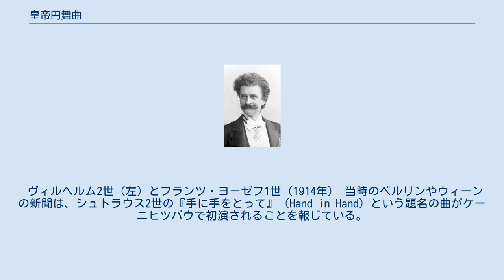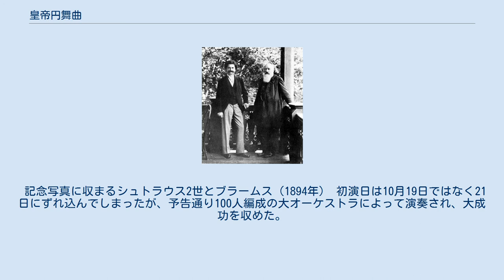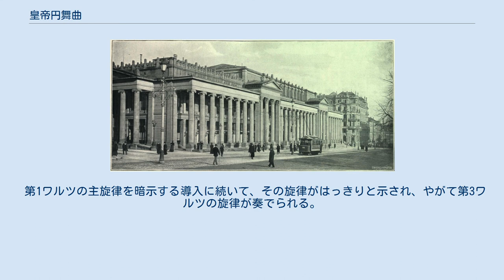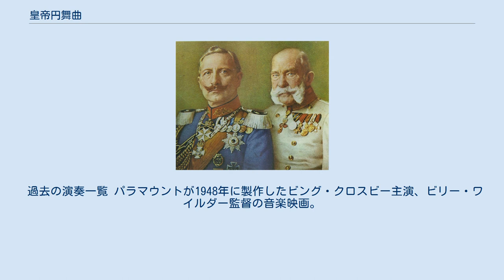皇帝円舞曲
ヨハン・シュトラウス2世（1890年代撮影） 『皇帝円舞曲』（こうていえんぶきょく、ドイツ語：Kaiser-Walzer）作品437は、ヨハン・シュトラウス2世が1889年に作曲した演奏会用のウィンナ・ワルツ。
原題のまま『カイザー・ワルツ』と呼ばれることも多い。
 晩年の作品の中では最も高い人気を誇っており、シュトラウス2世の「十大ワルツ」に数えられ、その中でも『美しく青きドナウ』と『ウィーンの森の物語』とともに「三大ワルツ」に数えられる。
曲調壮大なワルツ幻想曲の趣があり、和声の扱いは他の代表曲に比べ遥かに巧緻である。
フルトヴェングラーのように、ウィンナ・ワルツの中では本作のみを繰り返し取り上げた指揮者もいる。
カラヤンもシュトラウス2世のワルツとしては最多の8回の録音を残した。
 ベルリンのケーニヒツバウ（1905年） 1889年10月19日、ドイツ帝国の首都ベルリンで「ケーニヒツバウ（国王の建築）」と命名された新しいコンサートホールが開場することとなった。
10月19日から5日間の「こけら落とし演奏会」が催されることとなり、著名な音楽家たちに作曲・指揮の依頼が行われた。
ワルツ王ヨハン・シュトラウス2世も依頼を受けた音楽家の一人であった。
 シュトラウス2世は当時オペラ『騎士パズマン』の作曲に取り組んでいて多忙だったことから、この依頼を断ろうとした。
しかし、五夜にわたる祝典演奏会の最初に指揮するという名誉ある要請であったことと、楽団が総勢100人という大構成であり報酬も良かったことから、結局シュトラウス2世は考え直してこの仕事を引き受けることに決めた。
 ヴィルヘルム2世（左）とフランツ・ヨーゼフ1世（1914年） 当時のベルリンやウィーンの新聞は、シュトラウス2世の『手に手をとって』（Hand in Hand）という題名の曲がケーニヒツバウで初演されることを報じている。
この演奏会には、ドイツ皇帝ヴィルヘルム2世とオーストリア＝ハンガリー皇帝フランツ・ヨーゼフ1世の臨席が予定されていた。
『手に手をとって』とは、独墺両国の親善を祝う意味でつけられた曲名である。
 のちにベルリンの楽譜出版社「ジムロック」が曲名を『皇帝円舞曲』と改めたほうがよいと強硬に主張し、シュトラウス2世がこれを受け入れたことで現在の曲名に変更された。
1848年に即位したフランツ・ヨーゼフ1世の「在位40周年祝賀舞踏会」のために作曲されたと長らく伝えられてきたが、現在ではそれは事実ではないと明らかとなっている。
 記念写真に収まるシュトラウス2世とブラームス（1894年） 初演日は10月19日ではなく21日にずれ込んでしまったが、予告通り100人編成の大オーケストラによって演奏され、大成功を収めた。
このワルツはブラームスから大いに称賛を受けた。
ブラームスはシュトラウス2世の大親友だったが、彼は当時シュトラウス2世のことを年老いて創造力が減退したと思っていた。
二重和声が付けられたシリーズや、普段から簡単な楽曲ばかりを作曲しているにも関わらずわざわざ「誰でも弾けるピアノ曲集」などと銘打ったシュトラウス2世のこの時期の作品群をブラームスは嫌っていた。
しかしそんなブラームスもこのワルツについては非常に好意的にとらえ、 などと語り、ジムロック社からこのワルツの楽譜が出版されることを心から喜んだという。
シュトラウス2世にジムロック社を紹介したのはブラームスであった。
ジムロック社の考えでは「皇帝」とは複数（オーストリアとドイツの両皇帝）を意味するものであったが、実際に出版されたピアノ譜の表紙絵にはオーストリアの帝冠のみが描かれている。
 発表されるとたちまちヨーロッパ中で評判になり、当時ウィーンで軍楽隊長を務めていたカール・ミヒャエル・ツィーラーは、出版されたピアノ譜をもとにして自分で勝手に管弦楽曲に編曲し、11月11日にロナッヒャー劇場で演奏してしまった。
このツィーラーの行動にシュトラウス2世は激怒し、当時はすでに弟のエドゥアルト・シュトラウス1世に指揮活動をほとんど任せていたにも関わらず、11月24日にウィーン楽友協会で自ら指揮してウィーン初演を行った。
ちなみに、この時の批評は次のようなものであった。
 テンポ・ディ・マルチア、ハ長調、2分の2拍子。
 行進曲風の序奏で開始され、続いて第1ワルツの主旋律が4分の4拍子でゆっくりと演奏され、再び初めの行進曲が繰り返される。
そして...